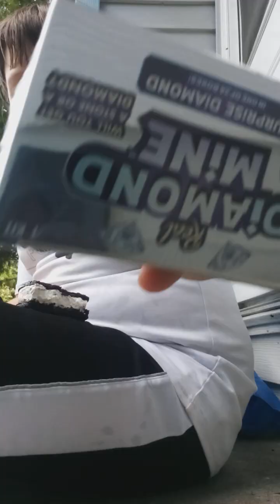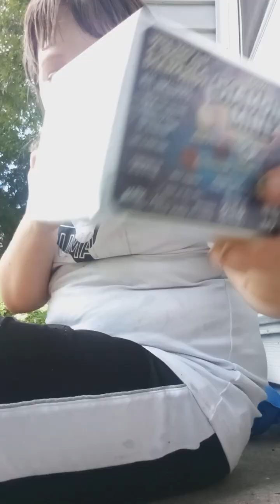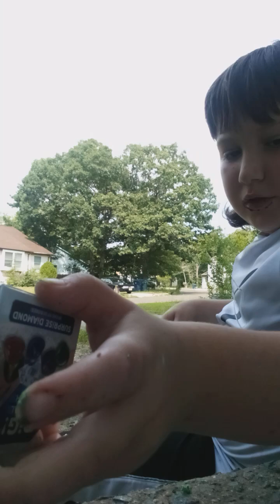ultimate unboxing episode 1